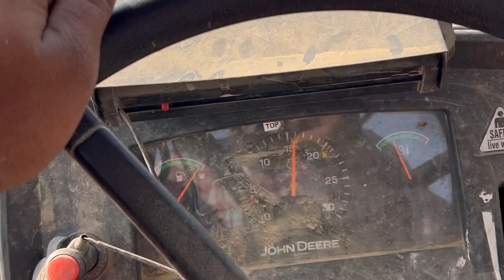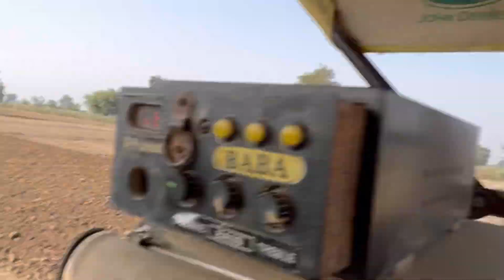John.deere 5050.D 13 cultivater average